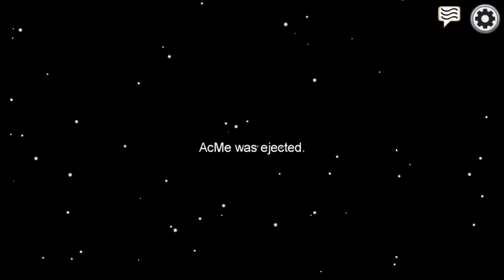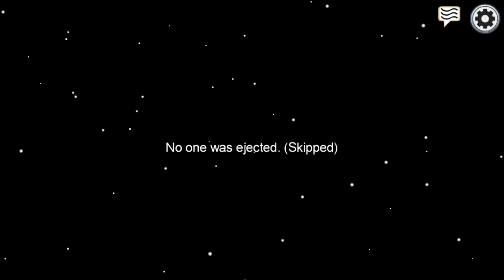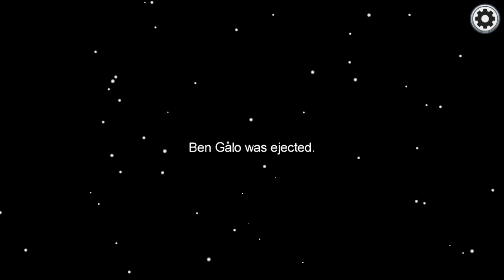Among Us Evening - Schubbe und AceMe xD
ein paar Ründchen Among Us inkllusive Randoms vom AmongUs Discord Server.